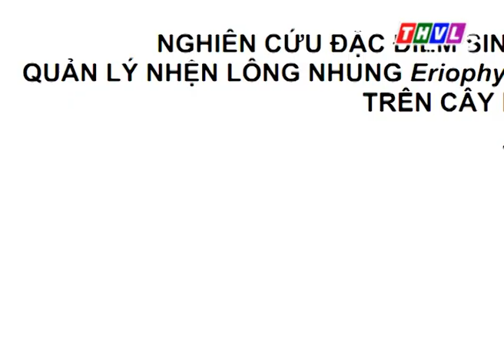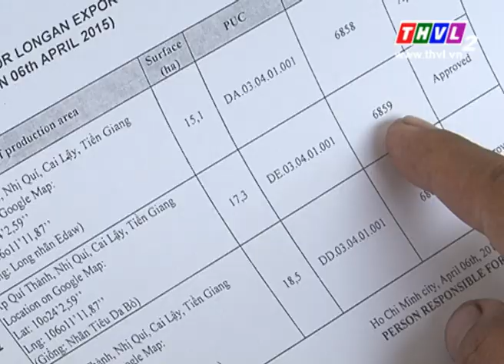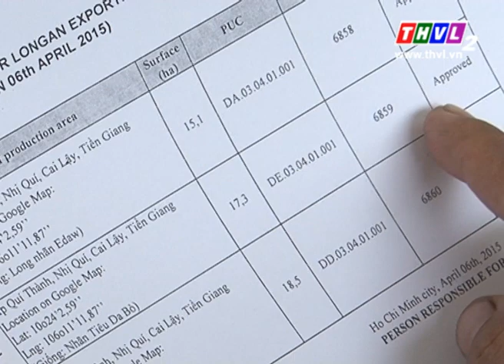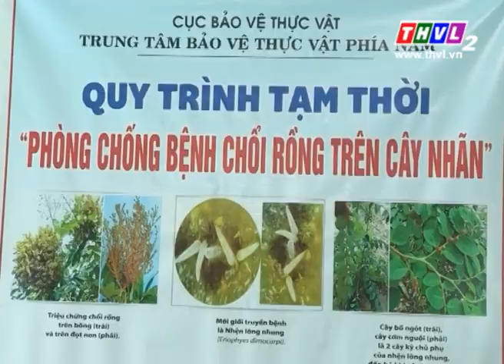THVL l Phóng sự: Nhận diện bệnh chổi rồng (11/12/2015)